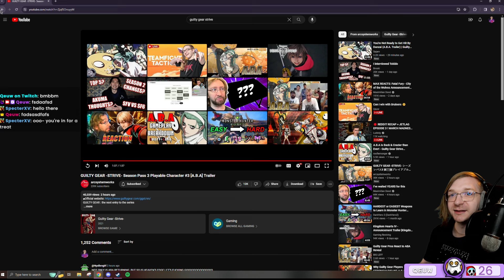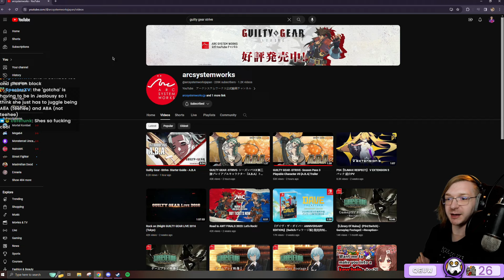A.B.A Reaction w/ Qeuw!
Ending screen song: Digital Existence - David Harrison